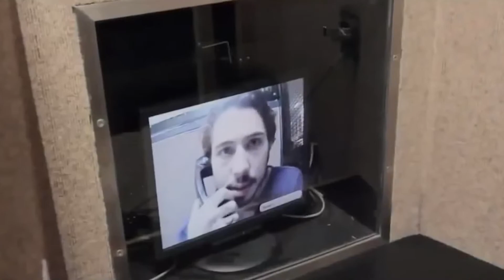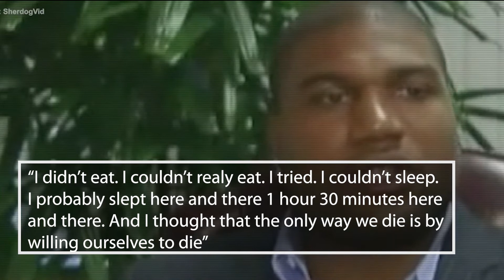MMA Fighters That Have Been Arrested Will SHOCK You!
Welcome back to Fighters Craze, today on the channel we are going to be diving deep into the world of the mma. The mma or mixed martial arts is one of the most popular sports all over the world and in fact it placed third next so soccer and basketball which is exactly why it’s no wonder that mma fighters are so famous and a lot of people are curious about their personal lives and if you are one of the many people who love mma and who love watching anything related to mma fighters then you will surely love this video.

We are all aware that mma fighters are strong and they look really scary and dangerous during mma fights but who are they in real life? Are they as scary or are they the exact opposite? These might be some of the questions you have in mind every time you watch an mma fight but did you know that there are top mma fighters who have been arrested already? Yes, that’s right! If you want to find out the reasons behind every arrest and who are these top mma fighters then better watch the whole video from start to finish!